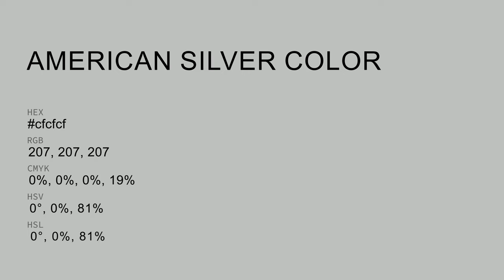American Silver color cfcfcf hex color - Grey color - Cool color cfcfcf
What color is American Silver ? cfcfcf hex color - Grey color - Cool color cfcfcf

Hex cfcfcf Color Code is also known as American Silver color.

Hex cfcfcf Color code in RGB color code model is created after adding 81.18% red color, 81.18% green color and 81.18% blue color.
Hex cfcfcf Color code in CMYK color (process color) code model is generated after subtraction of 0% cyan, 0% magenta, 0% yellow and 18% black.